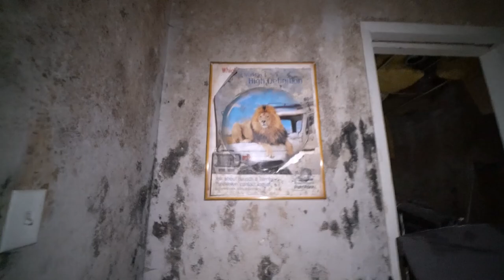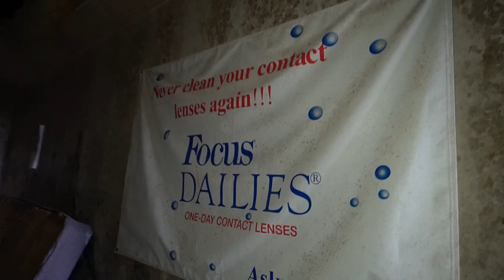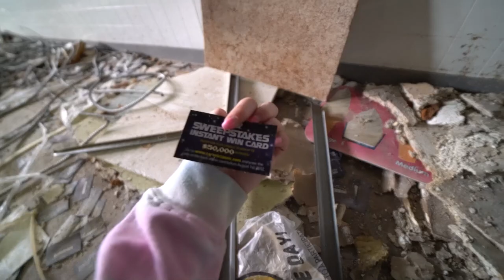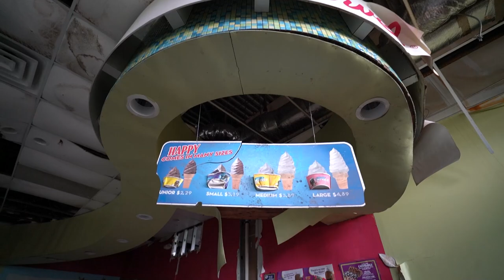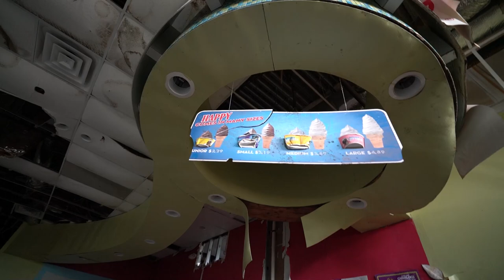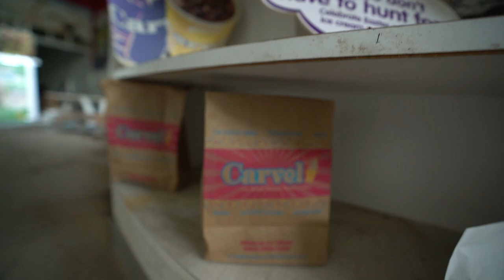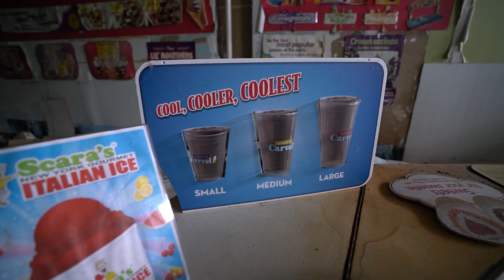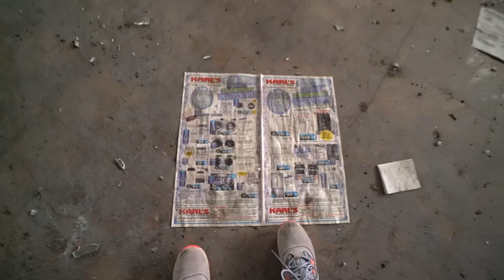Abandoned Carvel & More Inside Shopping Mall!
In this Urbax Vibes episode we explore an abandoned shopping mall with over 10 stores! Including a retro themed Carvel, loaded with things that are over ten years old!

We really appreciate your support! We also appreciate patience with the advertisements as part of the YouTube Partner Program. The more we make, the farther we can go explore and show you all these amazing abandoned places!!